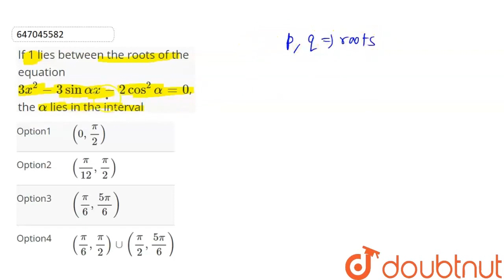If 1 lies between the roots of the equation 3x^(2)-3 sin alpha x -2 cos^(2) alpha =0, the alpha ...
If 1 lies between the roots of the equation 3x^(2)-3 sin alpha x -2 cos^(2) alpha =0, the alpha lies in the interval
Class: 12
Subject: MATHS
Chapter: THEORY OF QUADRATIC EQUATIONS
Board:IIT JEE

👉 Have Any Query? Ask Us.